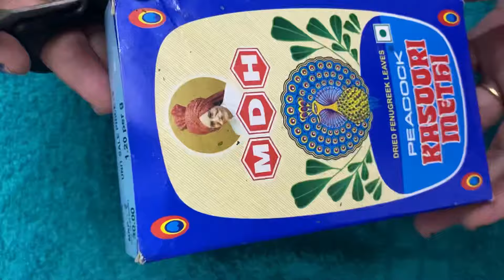एक से बढ़कर एक 👌 कमाल के टिप्स अपनायें और अपने रोज़मर्या के काम को आसान बनायें/kitchen tips & tricks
बहुत काम आन वाल किचन टिप्स /Amazing Kitchen Tips and Tricks /Kitchen Tips in Hindi/Useful Tips